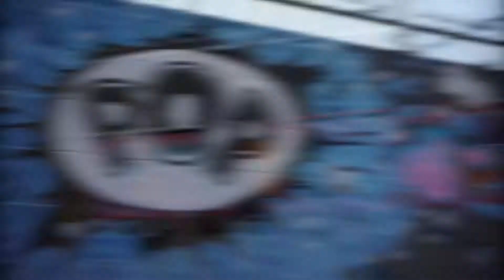Floki Entertainment - Street Art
"Always marching to our own beat" @flokientertainment